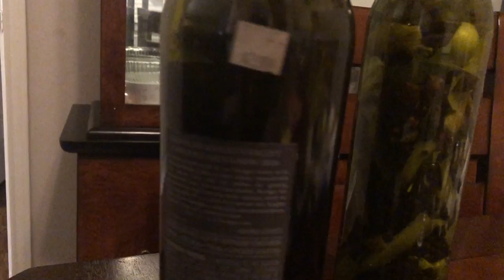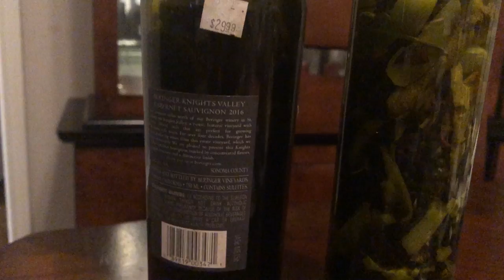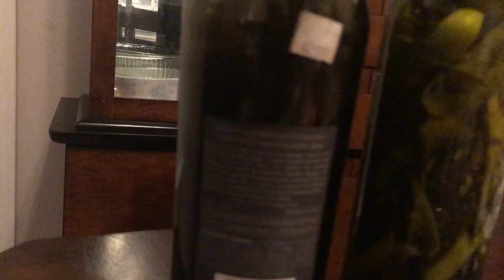BOUTÈY POU MOUN KI GEN FREDI AK LOT KALITE BOUTEY POU PIYAYP